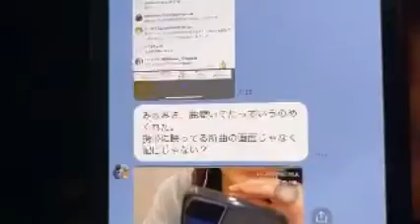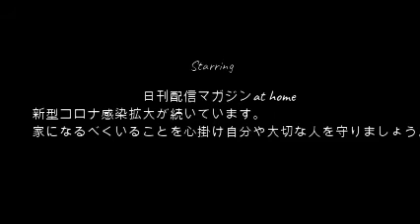【同棲したい男】ぜろわん!!みさと通話したいんだ4月13日